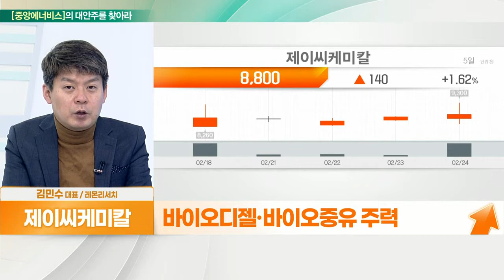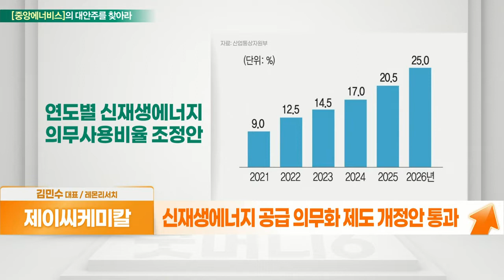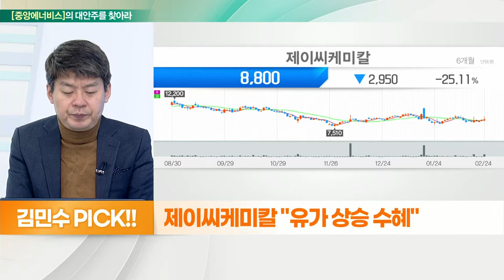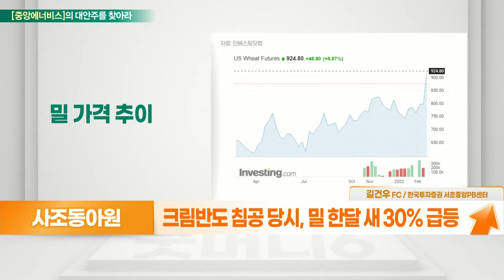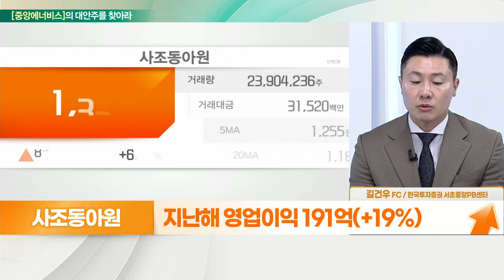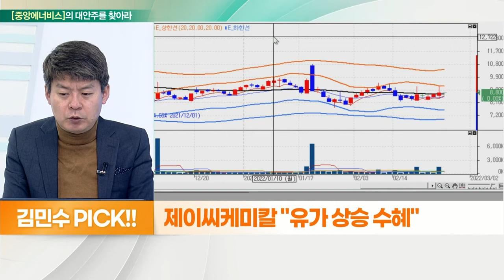제이씨케미칼... 유가상승 수혜 VS 사조동아원... JP모건 110만주 순매수_대안주를 찾아라 (20220225)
- 바이오디젤·바이오중유 주력
- 미국 환경보호청 등록 및 수출
- 팜유 가격 상승으로 제품 가격 인상
- 바이오디젤 의무혼합비율 3.0 → 3.5% 확대
- 신재생에너지 공급 의무화 제도 개정안 통과
- 2034년까지 의무공급비중 7 → 25%
- 올해 영업익 440억 원 전망

- 러시아, 세계 밀 수출 17.7% 담당
- 우크라이나, 세계 5위 밀 수출국
- 크림반도 침공 당시, 밀 한 달 새 30% 급등
- 사조그룹 계열사… 원맥 수입 가공해 판매
- 사료 제조·판매 생물자원 사업
- 러·우크라로부터 사료용 밀·옥수수 수입
- 국내 연간 수입량 러·우크라 비중 10% 수준
- 지난해 영업이익 191억(+19%)
- 사조원 사료사업부 양수